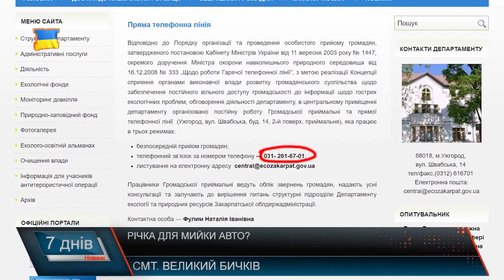Річка для мийки авто?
Коли ж ментальність краян стане подібною до європейської - питання очевидно, поки без відповіді. Про відходи і сміття у горах та річках не говорив вочевидь тільки лінивий. Втім і мити транспортні засоби в річці - улітку справа звична. Наші журналісти випадково стали свідками подібного випадку, спробували звернутися до екологічної інспекції, написали заяву до поліції, а ще готові розповісти, що 1 крапля мастила, яка потрапляє у річку, отруює щонайменше 600 літрів води. Екологи кажуть – нічого хорошого в цьому нема, адже як наслідок – хвороби, алергія та непридатна для вживання вода.